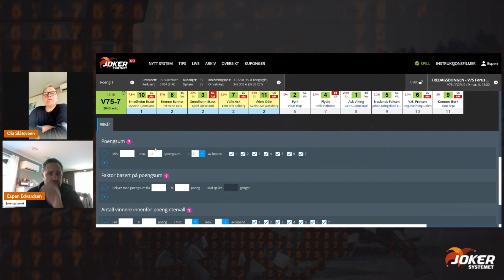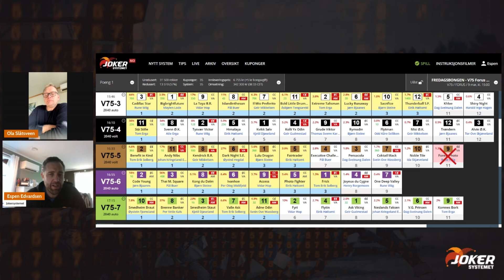FREDAG 08.03 - Rex´n skal æres!